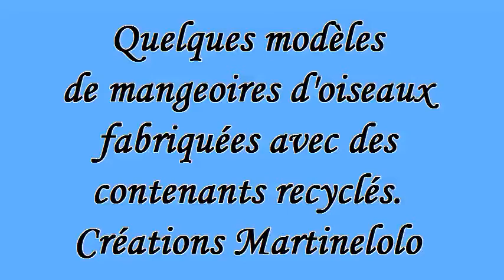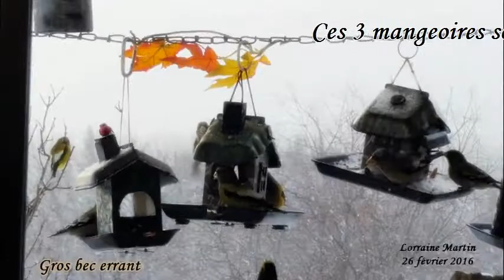Quelques modèles de mangeoires d'oiseaux à fabriquer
Un sept minutes sur de la belle musique choisie sur Youtube pour vous présenter quelques modèles de mangeoires d'oiseaux.
 Ne jetez pas vos contenants, transformez les en mangeoires d'oiseaux.
Les oiseaux ne sont pas difficiles et ce qu'ils désirent surtout ce sont des graines accessibles et bien conservées.
Je fais de la récupération depuis le 8 mars 1980.
Je vous invite à expérimenter avec vos enfants la fabrication d'une mangeoire. Vous aurez la joie de voir des oiseaux la visiter.
Je vous remercie et vous dis à bientôt!